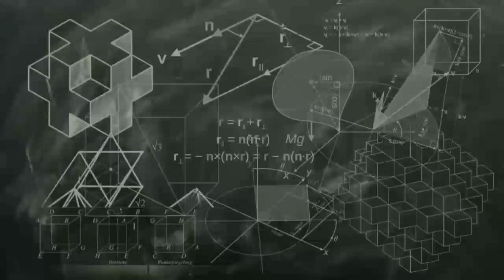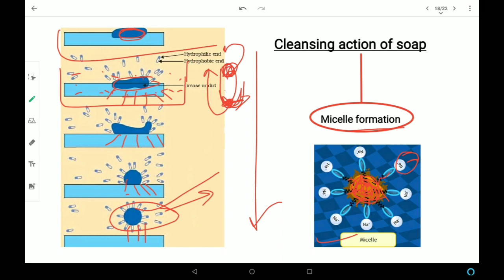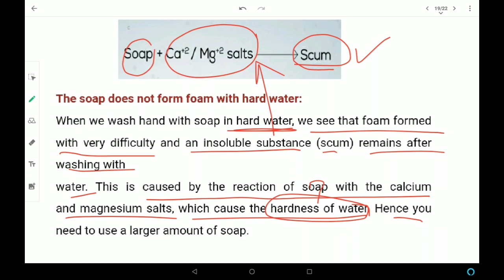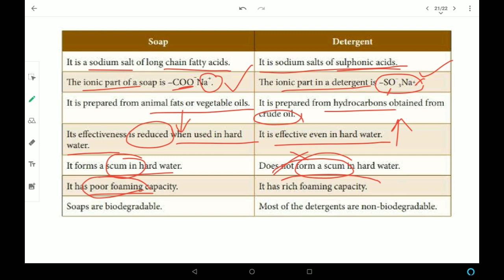Soap and Detergent Chemistry class 10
This is useful for all the students preparing for Secondary and senior secondary exam . I discuss all the important facts which are important for exam purpose . Useful for students preparing government exams like ssc ,NTPC ,rrb and other exams